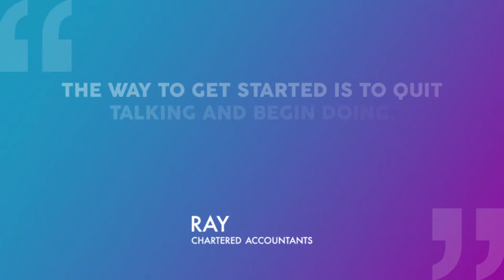The way to get started is to quit talking and begin doing. Walt Disney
Ray Accountants are a professional accounting practice with offices in Milton Keynes and London, servicing our client base all over UK.
Ray Accountants provide services to small and medium businesses, contractors, locums and freelancers; self employed individuals, limited companies and partnerships, across a variety of industry sectors and trades.

We provide accountancy and tax advisory services to small and medium businesses.